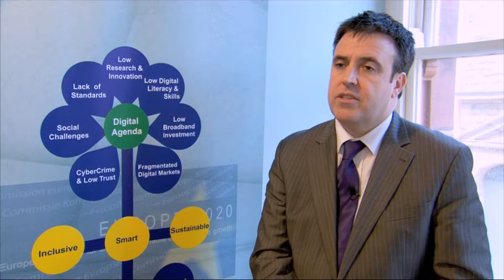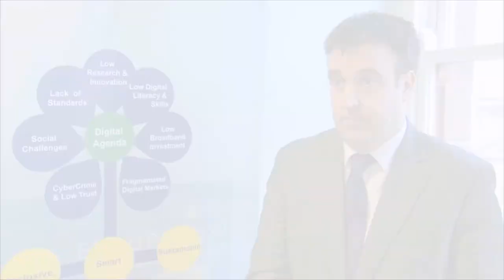GERARD DIVER - DERRY CITY COUNCIL TALKS AT ERNACT INTERREGIONAL MANAGEMENT COMMITTEE (IMC)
27 & 28 Nov 2013
Guildhall, Derry (Northern Ireland)

The second ERNACT Interregional Management Committee (IMC) of 2013 was hosted in the newly refurbished Guildhall in Derry (N. Ireland) by Derry City Council. The meeting followed a very successful meeting in West Romania, the main purpose of which was to agree actions to follow-up on the ERNACT@21 celebrations held in Brussels in late 2012.

This meeting focused on these actions, particularly those designed to position the ERNACT regions to advance the identification of new Digital Agenda and Smart Specialisation projects.

The meeting began by launching, in cooperation with the Commission of Peripheral and Maritime Regions (CPMR), the Atlantic Area Digital Agenda consultation to be carried out under the INTERREG 4B Atlantic Programme. This was followed by a discussion on the relationship between the Digital Agenda and Smart Specialisation, based on the methods and tools developed by the EUs Institute for Prosective Technological Studies (IPTS).

The progress in implementing new on-line social media and collaboration tools was also reviewed, as the latest timings for the launch of the new EU programmes for the period 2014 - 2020.

Aim:

Launch the next phase of actions of the ERNACT network in preparation for the new Territorial Cooperation programming period 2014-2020.

Objectives:

1.Launch, in cooperation with the Commission of Peripheral and Maritime Regions (CPMR), the Atlantic Area Digital Agenda consultation

2.Discuss linkages between Smart Specialisation and Digital Agenda

3.Review project progress and agree action plan for 2014 in the context of the new funding programmes 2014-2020